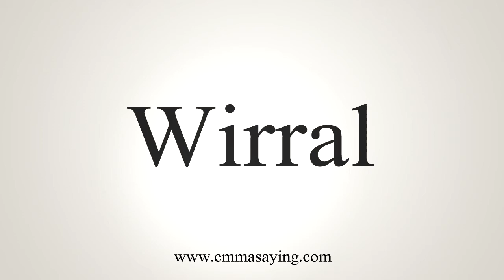How To Say Wirral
Learn how to say Wirral with EmmaSaying free pronunciation tutorials.